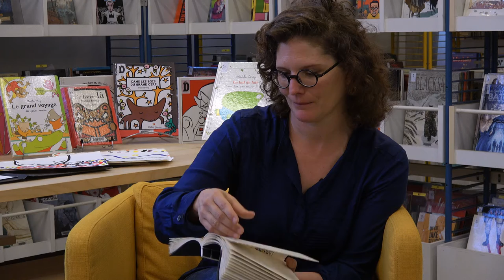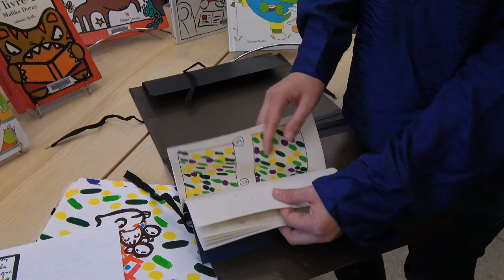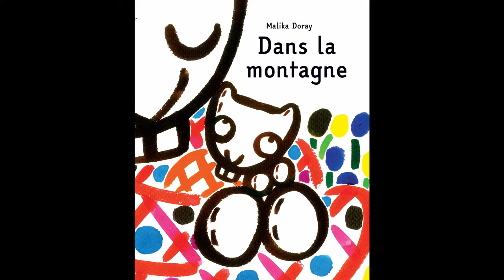Interview - Malika Doray nous parle de son livre Dans la montagne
Malika Doray, autrice et illustratrice pour la jeunesse, nous présente son livre "Dans la montagne". Livre de la collection "38 bambins" du département de l'Isère, destiné à être distribué à tous les nouveaux nés isérois.